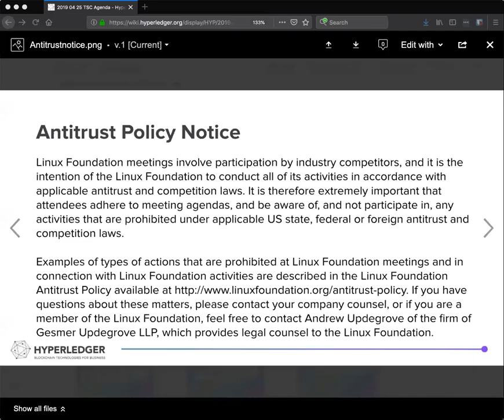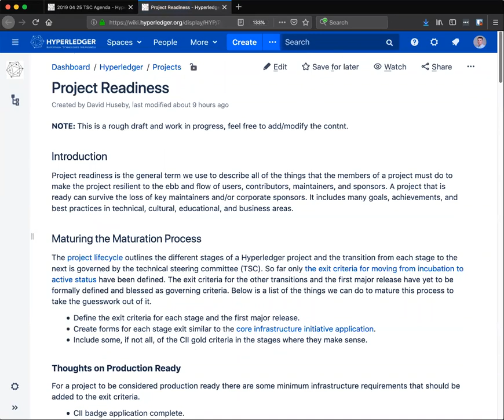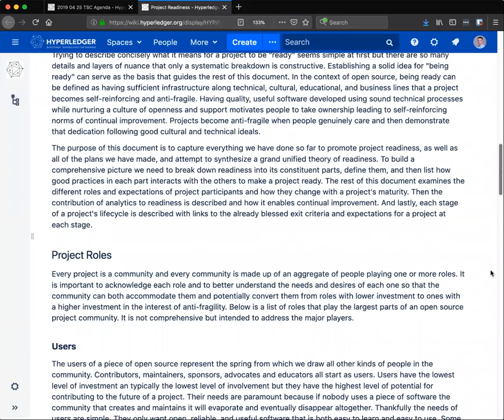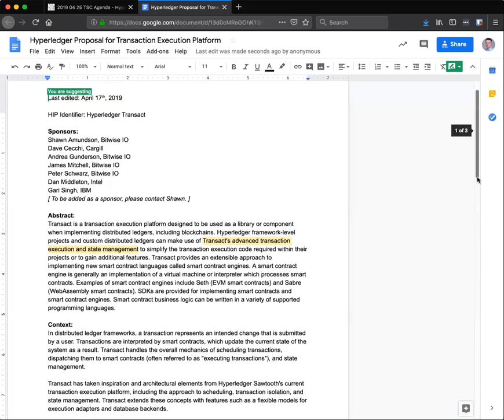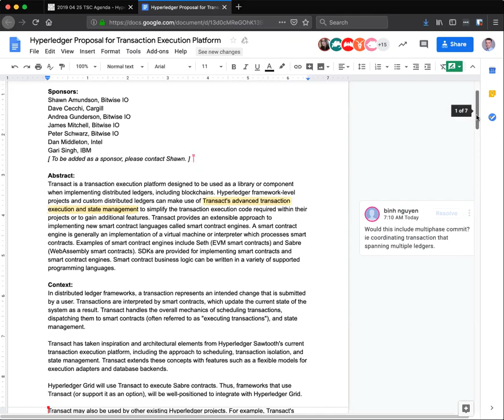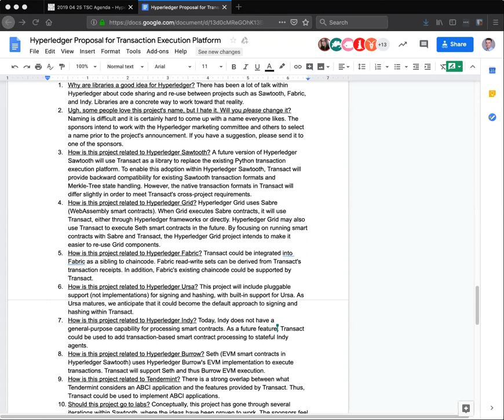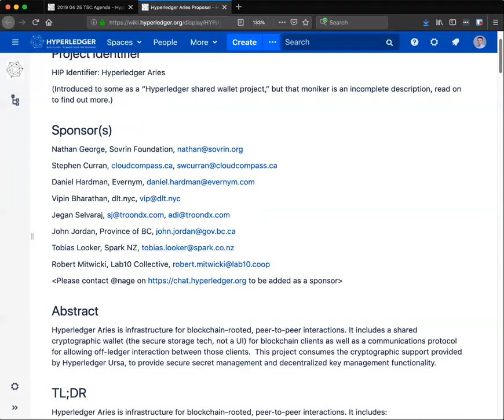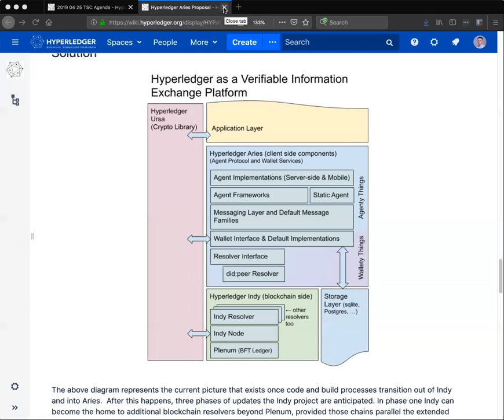2019 04 25 TSC Meeting